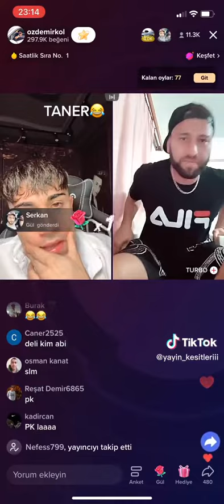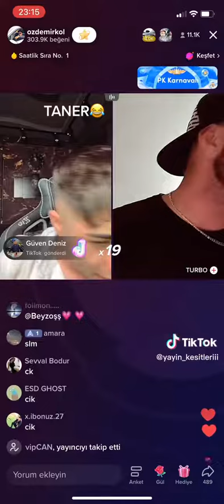Özdemir kol Taner Tolga Tarlacı kavga yeni TikTok canlı yayın